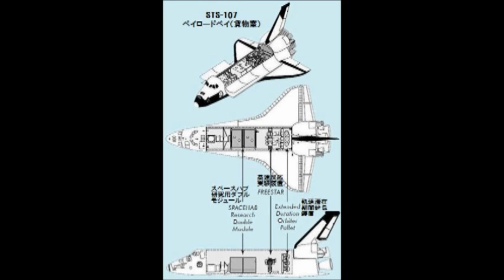スペースシャトル・コロンビア号 打ち上げ準備 発射から周回軌道へ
16日間の宇宙での研究実験を終えたスペースシャトル・コロンビア号は、帰還途中の大気圏再突入時に空中分解し7人の宇宙飛行士が犠牲になったが、この動画は打ち上げ時の詳細である。
打ち上げは2003年１月16日で、発射は午前10時39分(米国東部時間）であった。

ビデオ映像： NASA公表のものからの引用である。